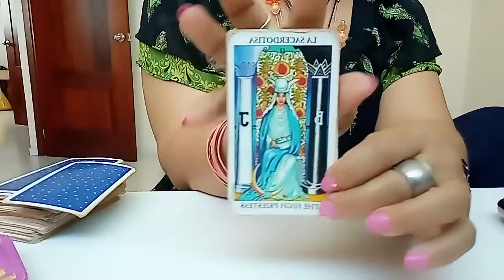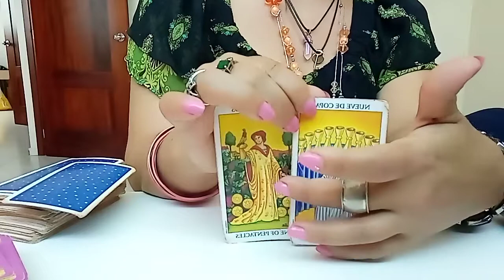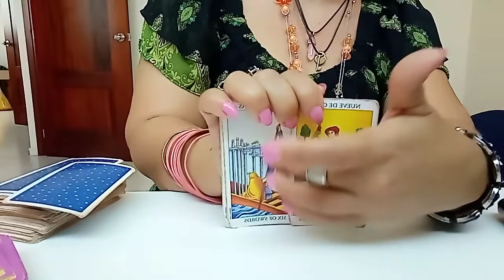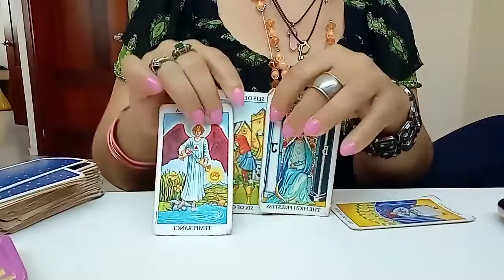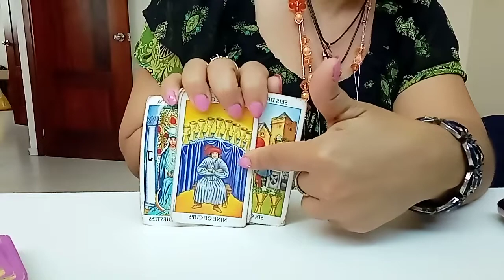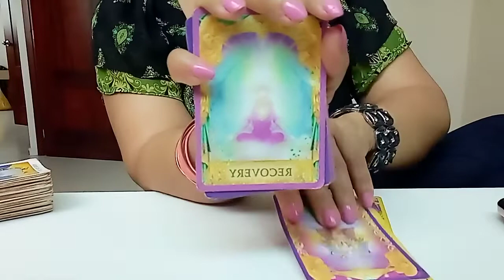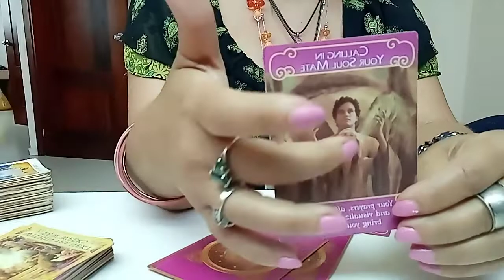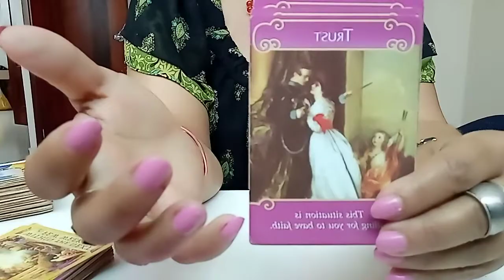CÁNCER QUE VIENE HACIA TI EN UN FUTURO PRÓXIMO: CONFÍA PORQUE DESPUÉS DE UN LARGO TIEMPO QUIERE TODO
ÉSTE MENSAJE ES PARA MAYORES DE 18 AÑOS.